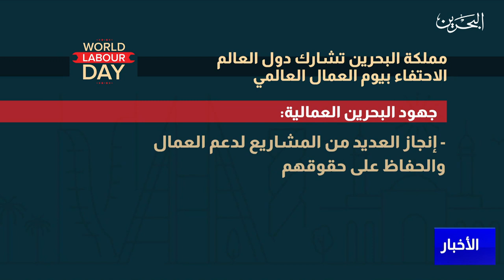البحرين مركز الأخبار : مداخلة هاتفية مع دلال الزايد عضو مجلس الشورى 29-04-2023